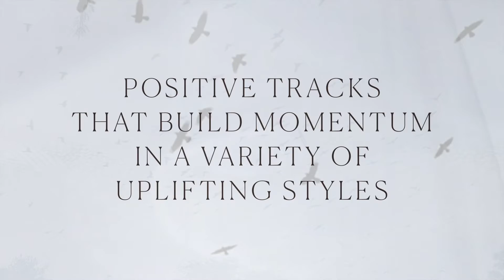ICON Trailer Music - Awake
Introducing our album "Awake" by IconTrailerMusic — positive, pattern-based tracks that build momentum in a variety of uplifting and inspirational styles, from orchestral to electronic, pop, and indie.